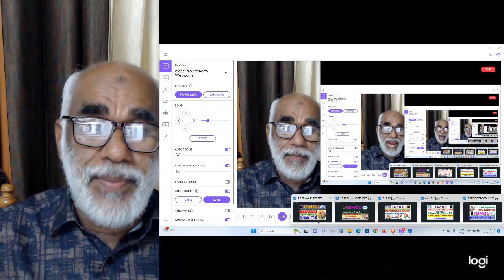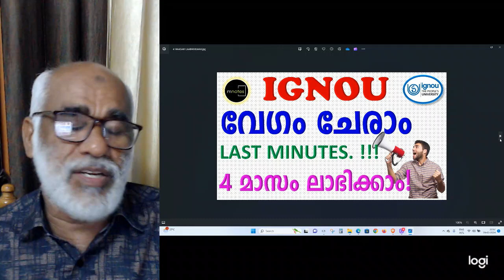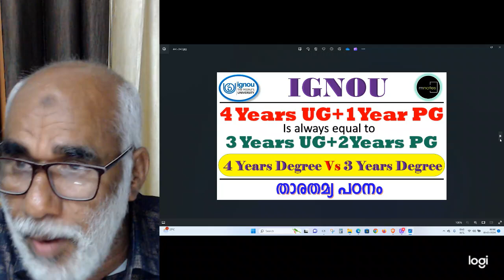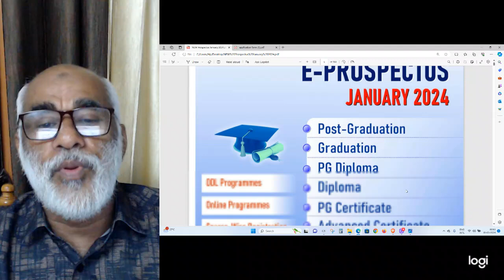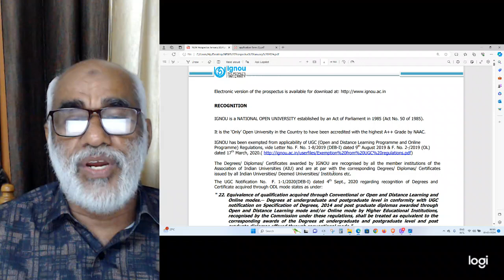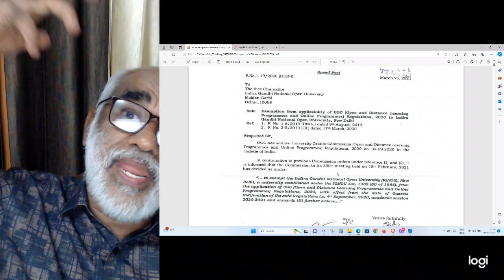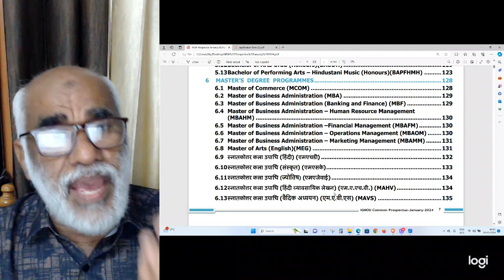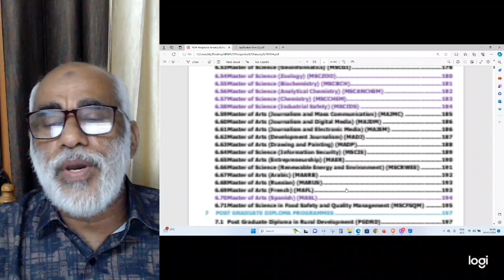IGNOU | റീ രെജിസ്ട്രേഷൻ ആരംഭിച്ചു.എന്താണ് RR? RR ൻ്റെ പാറ്റേൺ മാറി. ശ്രദ്ധയോടെ ചെയ്യണം| RR JULY2024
IGNOU | പരീക്ഷക്ക് സ്മാർട്ടായി ഒരുങ്ങാം|Prepare smartly for the exam| ഫസ്റ്റ് ചാൻസിൽ തന്നെ നല്ല മാർക്കോടെ പാസാകാൻ ഇത് ഫോളോ ചെയ്യുക|Follow this to pass with good marks in first chance
JULY 2024 അഡ്മിഷൻ നേടാൻ 👇👇👇പൂരിപ്പിച്ചു സബ്‌മിറ്റ് ചെയ്യുക 👇👇

100% പരീക്ഷയിൽ വിജയിക്കാനും 80+ മാർക്ക്‌ ലഭിക്കാനും : chapter wise Reference (Questions Answers Bank )Materials with many years Solved Question Papers പെട്ടന്ന് ലഭിക്കാൻ 👇👇👇 പൂരിപ്പിച്ചു സബ്‌മിറ്റ് ചെയ്യുക 👇👇

100% പരീക്ഷയിൽ വിജയിക്കാനും 80+ മാർക്ക്‌ ലഭിക്കാനും : chapter wise Reference (Questions Answers Bank )Materials with many years Solved Question Papers പെട്ടന്ന് ലഭിക്കാൻ 👇👇👇 പൂരിപ്പിച്ചു സബ്‌മിറ്റ് ചെയ്യുക 👇👇

100% പരീക്ഷയിൽ വിജയിക്കാനും 80+ മാർക്ക്‌ ലഭിക്കാനും : chapter wise Reference (Questions Answers Bank )Materials with many years Solved Question Papers പെട്ടന്ന് ലഭിക്കാൻ 👇👇👇 പൂരിപ്പിച്ചു സബ്‌മിറ്റ് ചെയ്യുക 👇👇